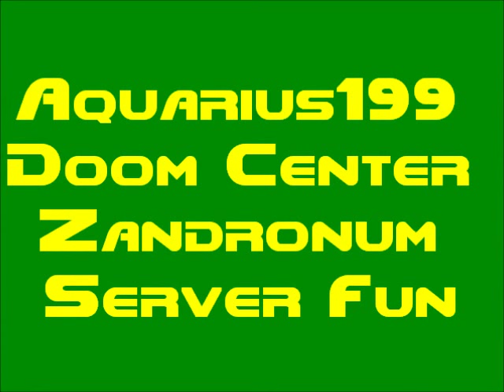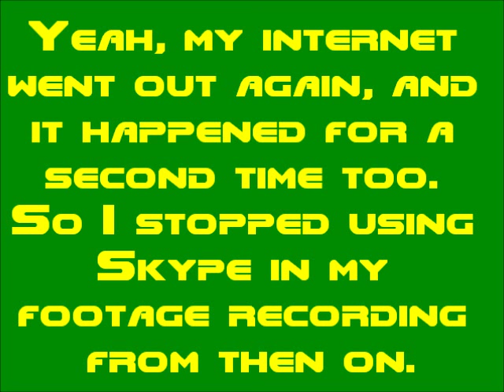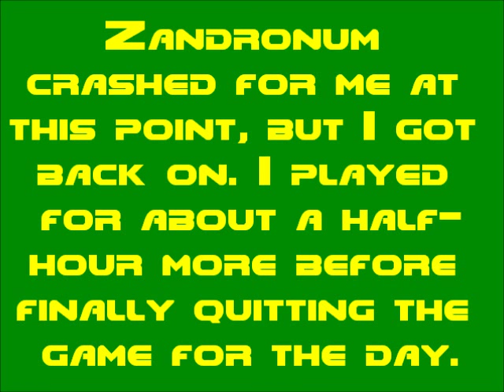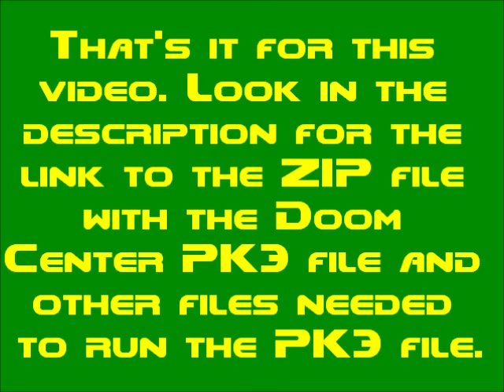Aquarius199 Doom Center Zandronum Server Fun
This is a video I made for the Zandronum server I made called "Aquarius199 Doom Center Fun" on IDE 5.45. It was a co-op server I made with friendly fire and other DMFlags, and many people joined as I posted a temporary video advertising it with the information on it. I had Skype on for the first part as well, but it wasn't used throughout the whole sever footage recording. I want to thank all who joined the server and played Doom Center with me, it means a lot!

Credits:
Chat Program: Skype
Footage Recorder: Fraps
Movie Made With: Windows Live Movie Maker